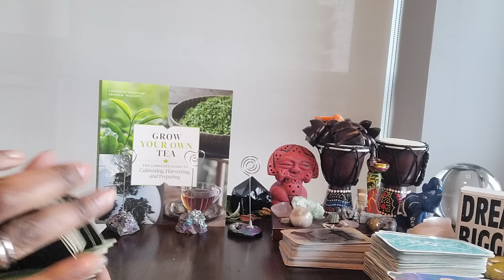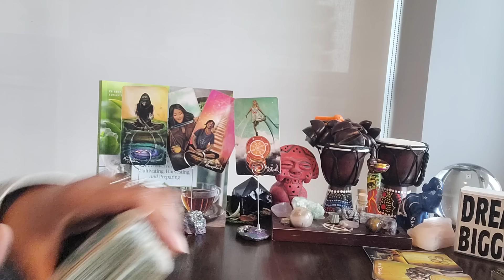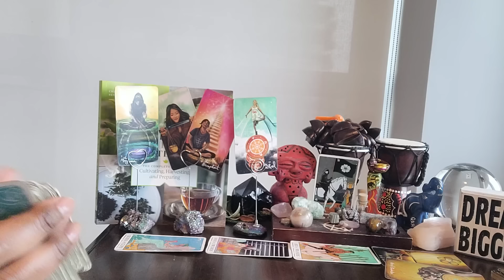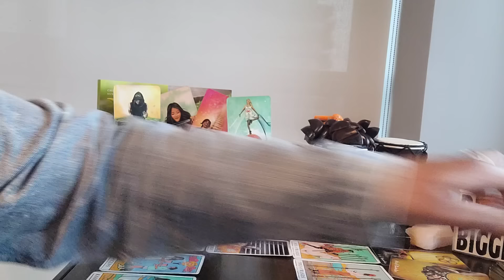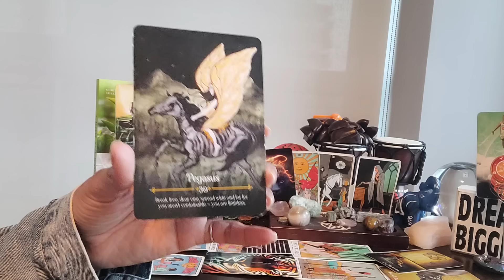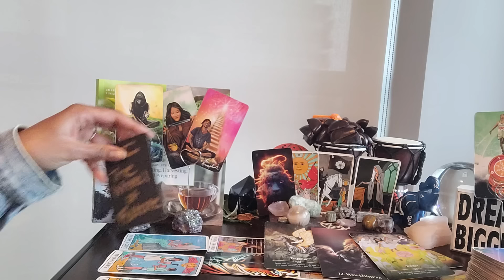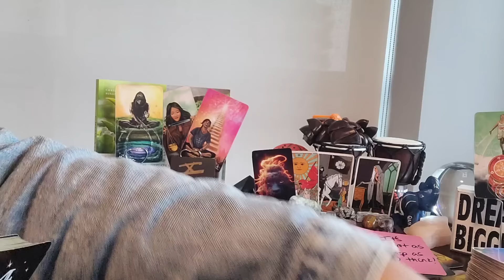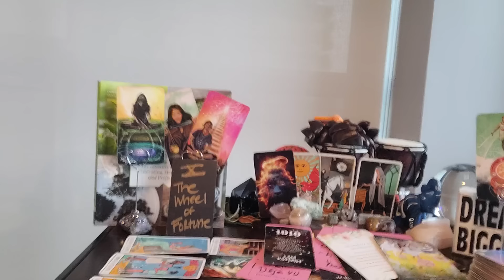Leo: #1010 & #1212 -Here's why UR releasing them in ❤️ & moving towards ur WEALTH, UNAPOLOGETICALLY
⭐️Purchase Digital Calendar:

⭐️Purchase Digital Journal:

⭐️ Table Read:  WHEN I SEE YOU, I SEE ME by Michael T. Savage